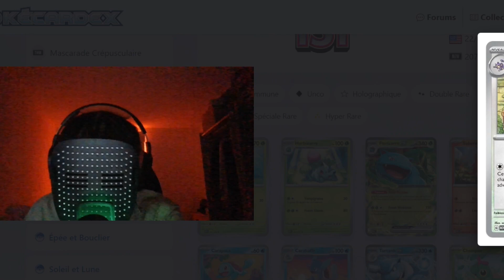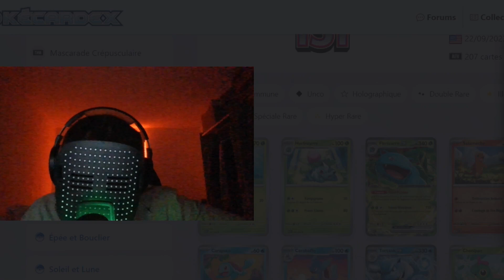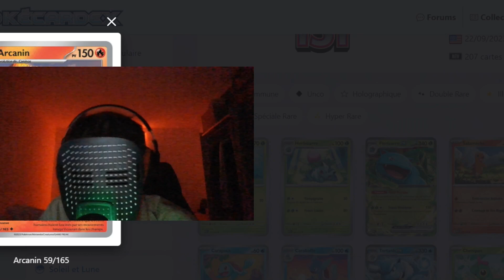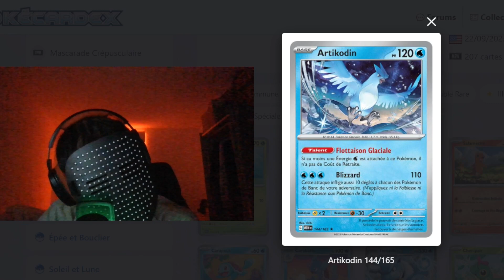DROITE OU GAUCHE tous les 151 premiers pokemons